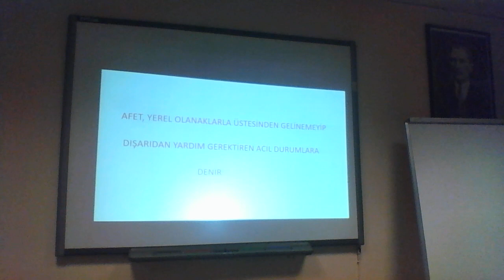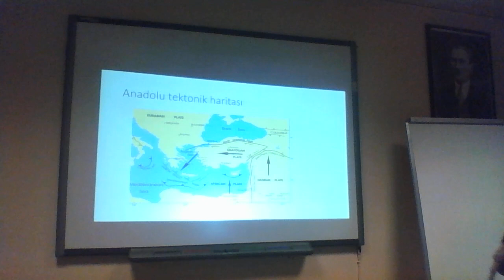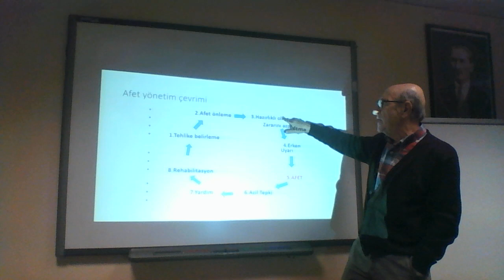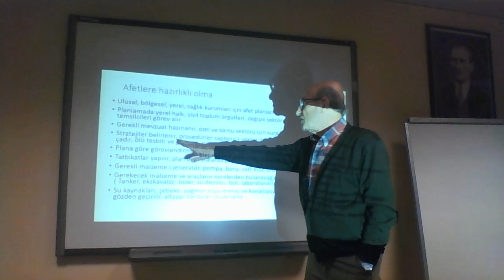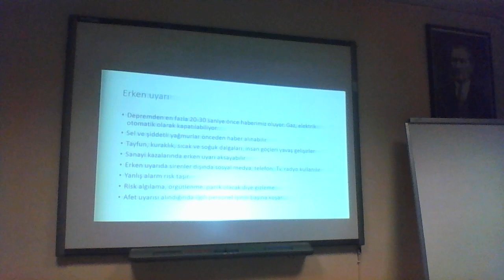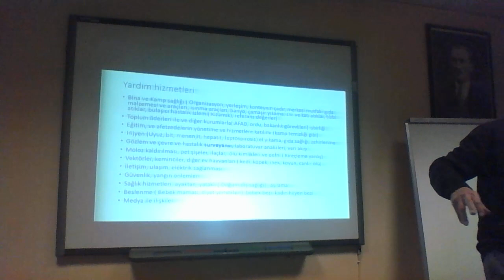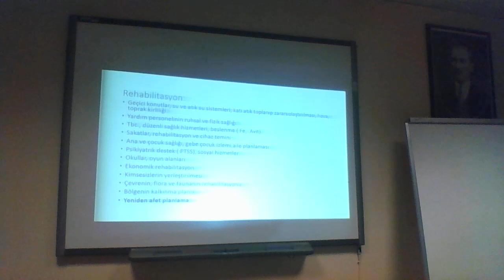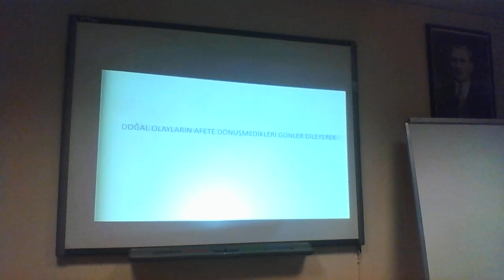Depremlerde Çevre Sağlığı Hizmetleri, Prof. Dr. Necati DEDEOĞLU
HÜTF Halk Sağlığı Anabilim Dalı Tıpta Yan Dal Uzmanlık Eğitim Programları çerçevesinde düzenlenen seminer - makale saatleri kapsamında Prof. Dr. Necati DEDEOĞLU “Depremlerde Çevre Sağlığı Hizmetleri” adlı konferansı vermiştir.